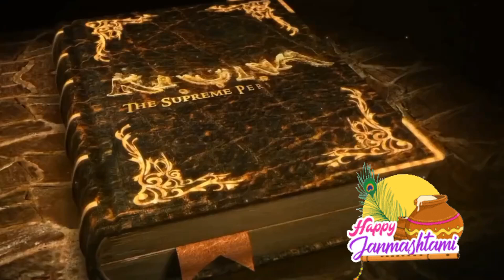Discovering Inner Peace with Krishna🙏❤️